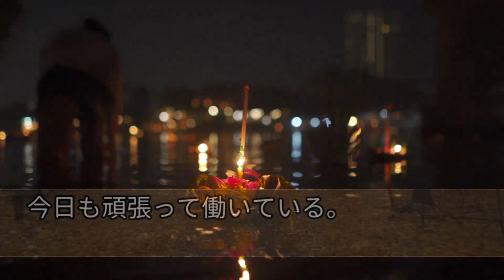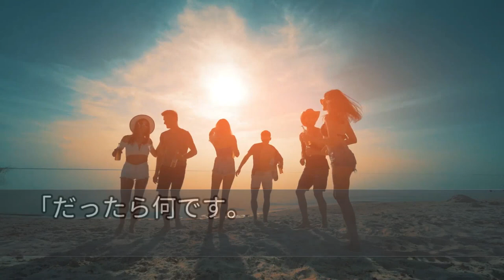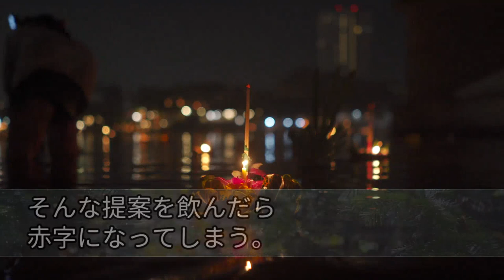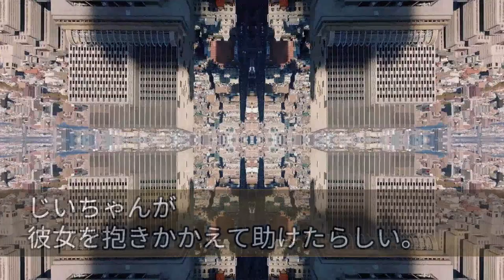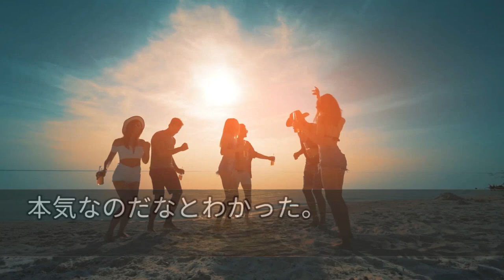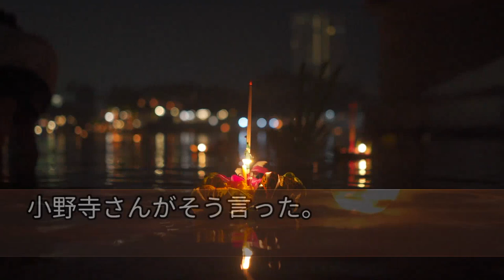【感動する話】両親が事故で他界し祖父の工場で働く俺。ある日俺達を下請けと勘違いし見下す大手社員「要求飲めば契約してやるよｗ」後日覚悟を決めた祖父の前に高級スーツの眼鏡女性が頬を赤らめ現れて【泣ける話】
スカッとする話 - 朗読